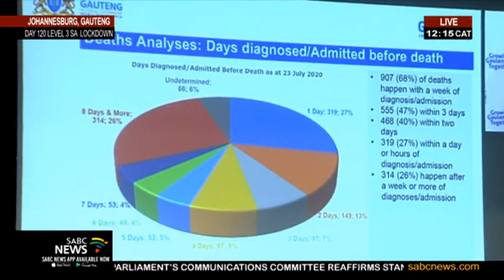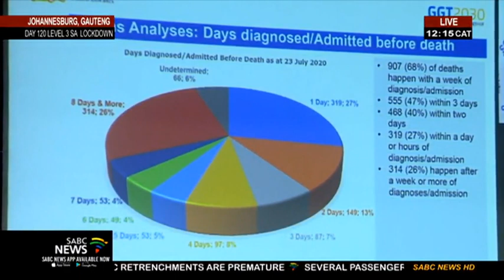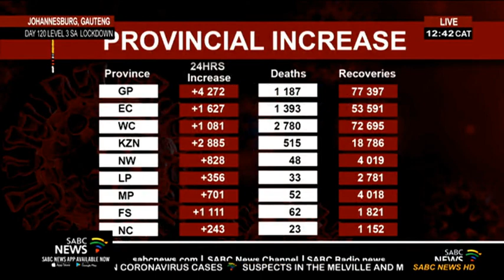COVID-19 Pandemic | Gauteng Provincial Coronavirus Command Council updates on statistics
Gauteng has recorded nearly 150-thousand Covid-19 infections to date.
The province is the country's epicentre, with 1187 deaths reported.
The provincial coronavirus command council briefs the media, Dr Bandile Masuku, Gauteng Health MEC, is on the podium.